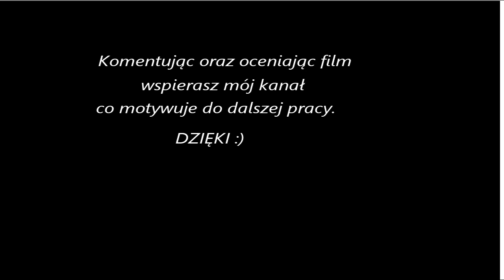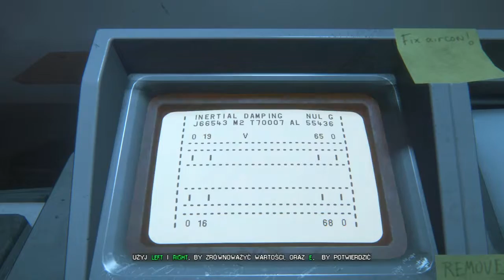Obcy:izolacja #6 (natrętny android )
Alien: Isolation. Pierwszoosobowy survival horror osadzony w popularnym uniwersum Obcego. Wcielamy się w Amandę Ripley – córkę bohaterki filmowej serii, której celem jest odnalezienie czarnej skrzynki słynnego frachtowca Nostromo i ustalenie co tak naprawdę stało się z jej matką. Produkcja wzorowana na kultowej, pierwszej części filmu stawia przede wszystkim na niesamowitą atmosferę i wszechobecne poczucie zagrożenia.